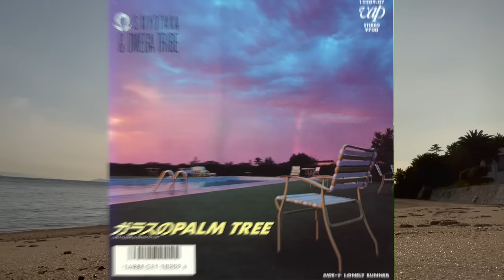杉山清貴＆オメガトライブ シングル 全曲メドレー【HD＆高音質】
S.Kiyotaka & Omega Tribe Single's Medley